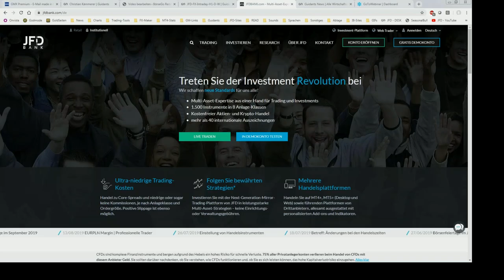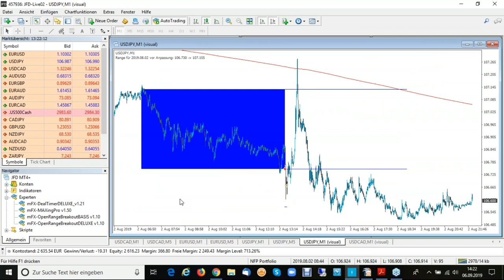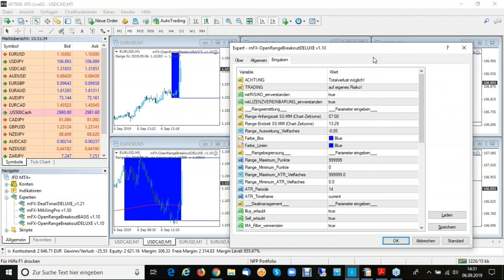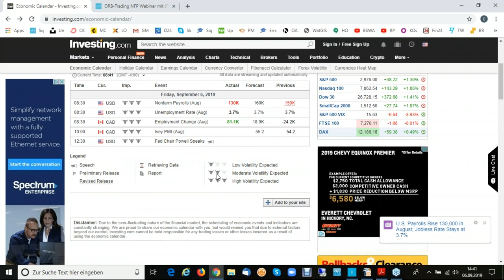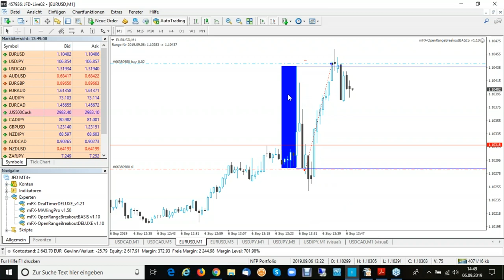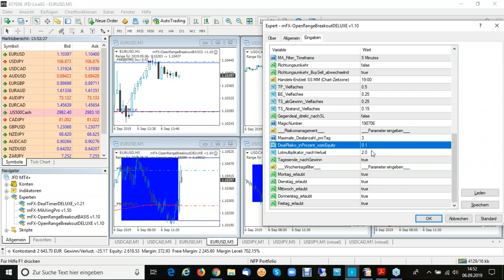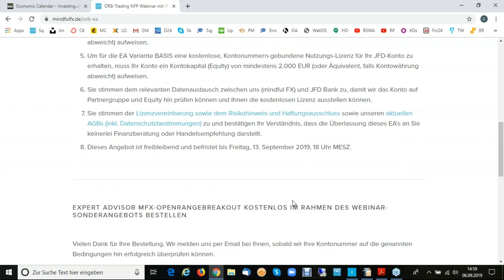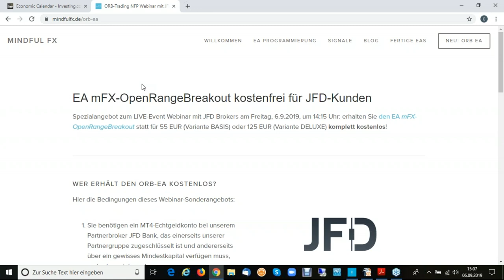September 2019 - LIVE-Event zum US-Arbeitsmarktbericht (NFP) + Algo-Einsatz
Erleben Sie erneut LIVE zum US-Arbeitsmarktbericht (NFP) die LIVE-Anwendung eines Open Range Breakout Algo/EA entwickelt und vorgeführt von Christof Ensslin aus den USA (Webinar ist in Deutsch). Diesmal mit einem Slippage-Gewinn beim USD/CAD und einem Ausstopper beim EUR/USD sowie heiteren Erklärungen sowie einem tollen Angebot zum Abschluss!

75% der Konten von Privatanlegern verlieren Geld, wenn sie CFDs mit der Gesellschaft handeln. Sie sollten daher überlegen, ob Sie verstehen, wie CFDs funktionieren und ob Sie es sich leisten können, dieses hohe Risiko einzugehen, Ihr Geld zu verlieren!